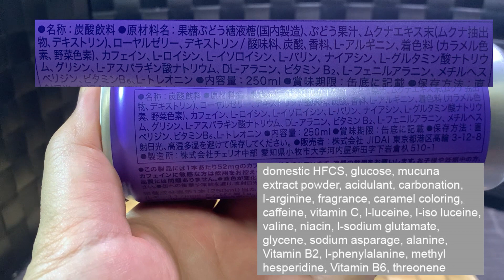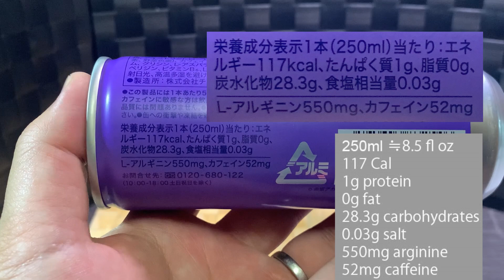ASAP fun-na grape tasting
I try drinks available in Japan